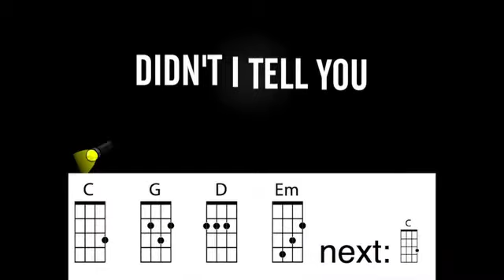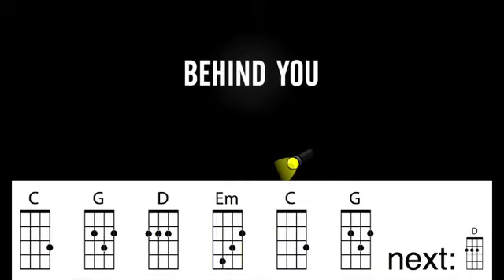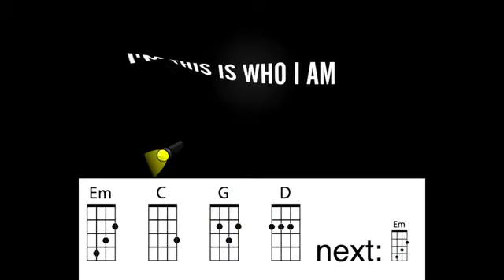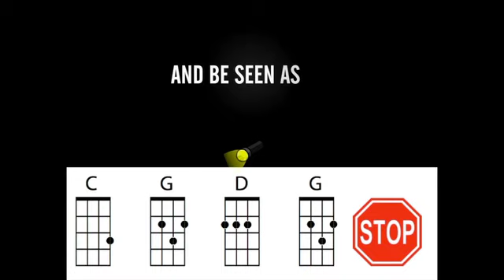Stand in the Light Ukulele Play Along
For Educational Use. Optimized for GCEA Ukulele.  As performed by Jordan Smith.  Key of G.

I had made this some time ago but had not uploaded it.